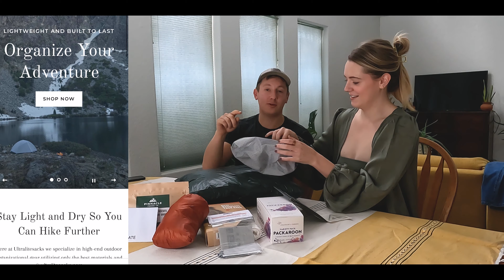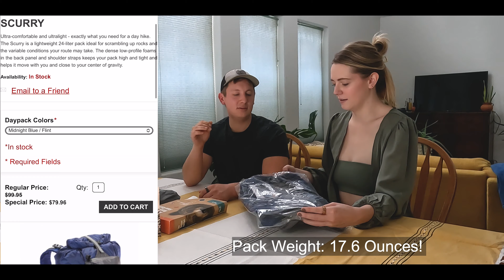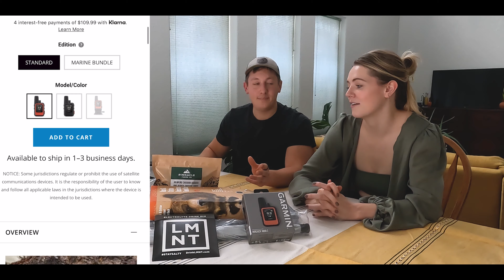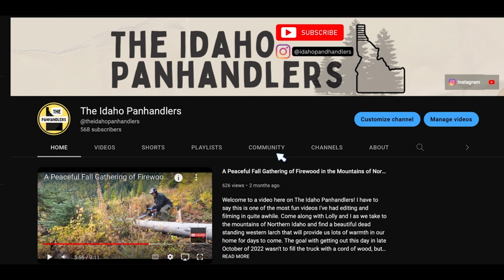GIVEAWAY CLOSED | HIKING/BACKPACKING SUBSCRIBER GIVEAWAY | $2,000 WORTH OF GEAR!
This video was made to celebrate 2,000 subscribers on the channel. Thank you to everyone who follows and supports us here on YouTube! This video would not have been possible without the sponsors who graciously donated SO much gear to this giveaway.

-This giveaway will be live from January 15th, 2023 to January 27th, 2023.
-The announcement of the winners will be on YouTube and will be available on January 29th, 2023.
-There are three ways to enter/earn points for this giveaway, and a maximum of four points can be accrued.
1.)  For one point. You must be a subscriber to this channel, and you must comment on this video what your most favorite piece of hiking/backpacking gear is. Optionally, what is your favorite brand?
2.) For one point. You must find the YouTube Short on this channel that announces the giveaway and do the following: Like the video and comment what your bucket list hike or destination to travel to would be.
3.) For two points. Find the written out post announcing this video and comment where and when your first hike ever was. If you've never hiked before, where would you like it to be?

**YouTube Giveaway Rules and Terms: This Giveaway is 100% free to enter. If an individual does not follow the rules they will be disqualified from the giveaway contest. YouTube is not a sponsor of this contest and viewers are to release YouTube from any liability related to this contest. Also, any personal data collected for the contest will adhere to that use.

**This video contains affiliate links meaning if you click on a link and purchase an item then I may or may not receive a small commission for that sale with no extra cost or hassle to you. Thanks!